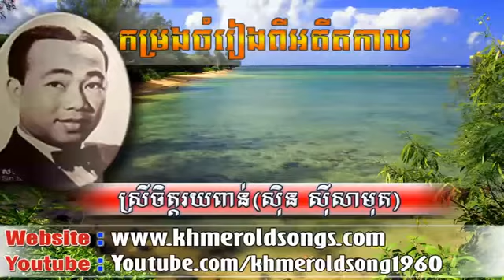ស្រីចិត្តរយពាន់ Srey Chet Roy Poin by Sinn Sisamuth Khmer Old Song 1960